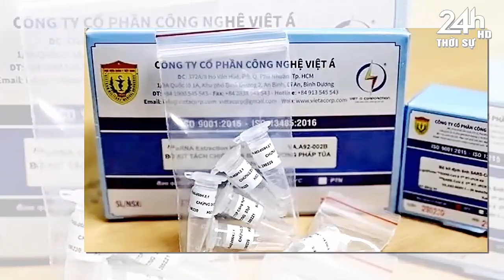Tin nóng thời sự Mới Nhất 18/7/2022|Tin nóng chính trị việt nam và thế giới